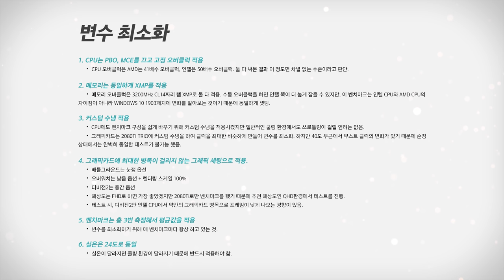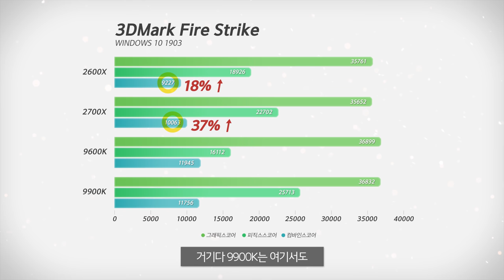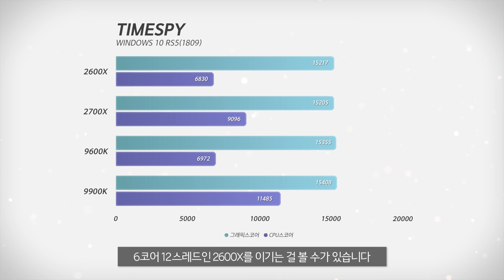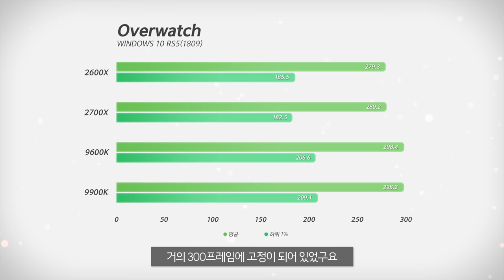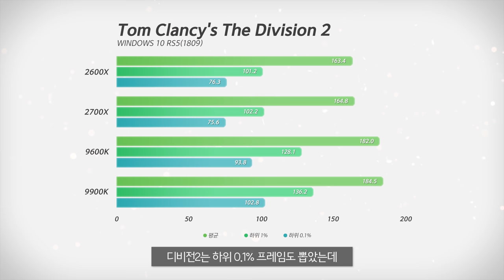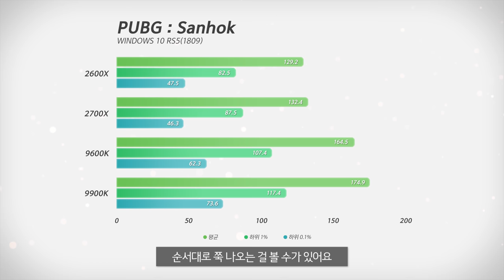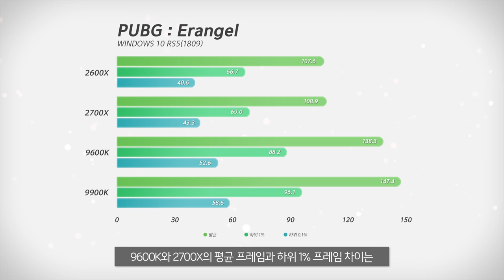윈도우 업데이트 하나 했는데. 라이젠만 점수가 37%나 상승했다고요??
제품명 : 2700X, 2600X
가격 : 몰라용
출시일 : 2018년 4월

요약
1. 패치의
2. 영향은
3. 거의 없다.